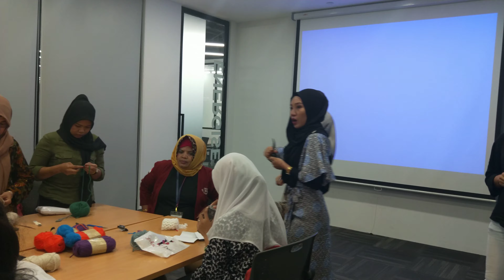FKMiS Ngabuburit Learning Class 2019